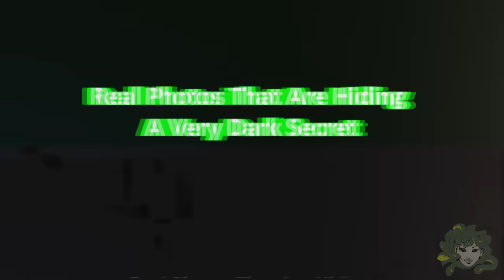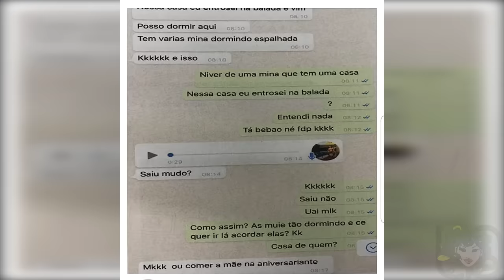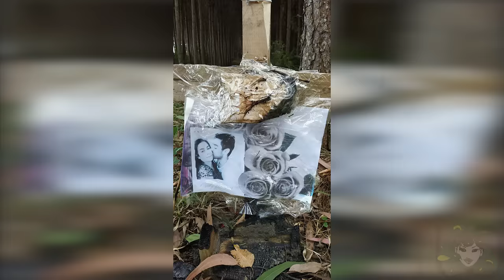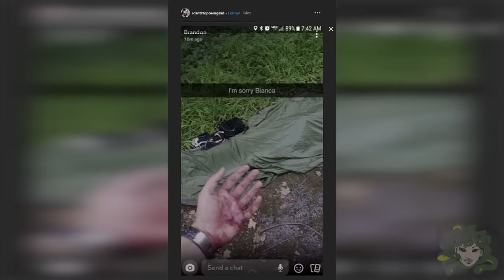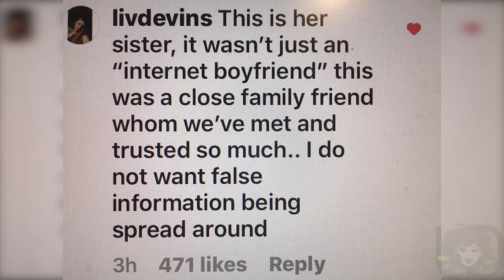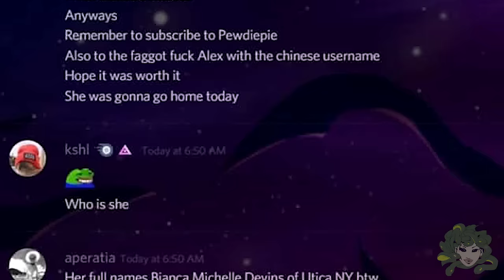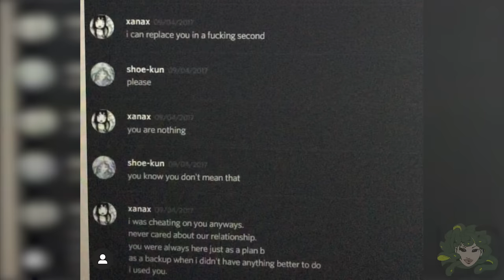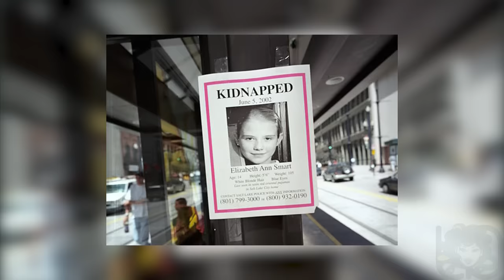Real Photos That Are Hiding A Very Dark Secret